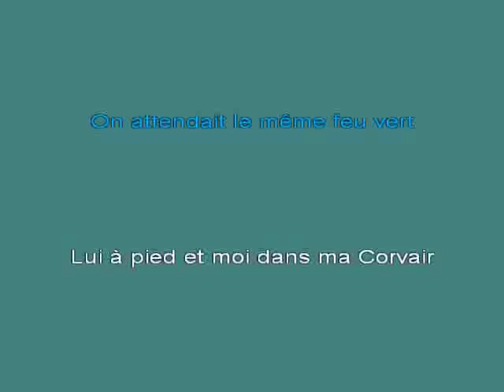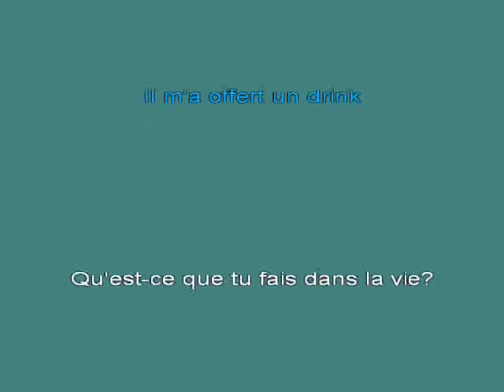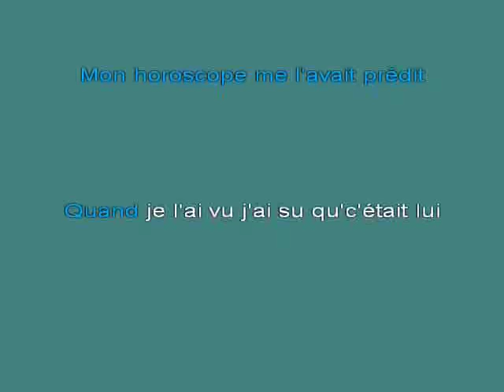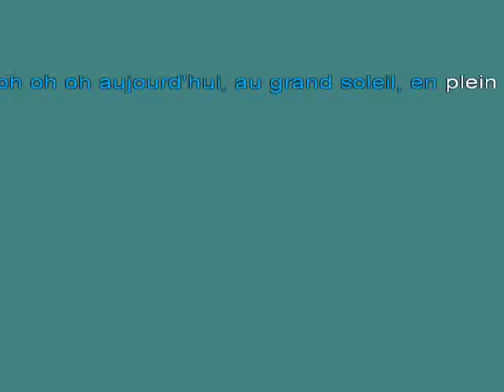D DUFRESNE J'ai rencontr 25e9 l'homme de ma vie K [karaoke]